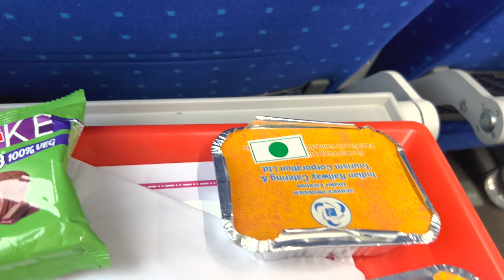Delhi To Chandigarh In Vandebharat Express 22448 Delhi Una | Rahul Vajpayi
Hello everyone
I hope you are enjoying my all videos.
Thanks For your Love and support ❤️